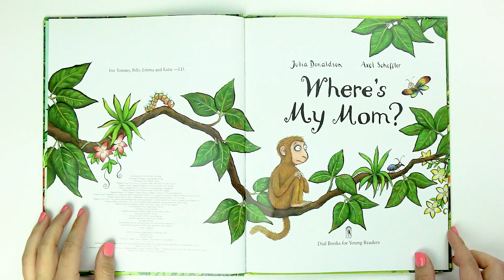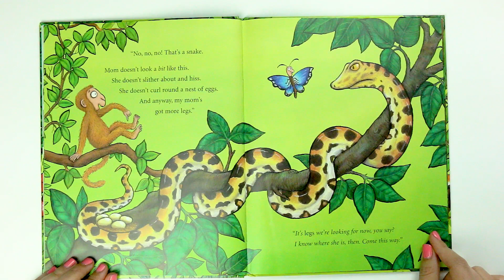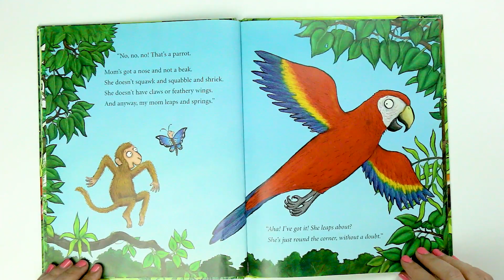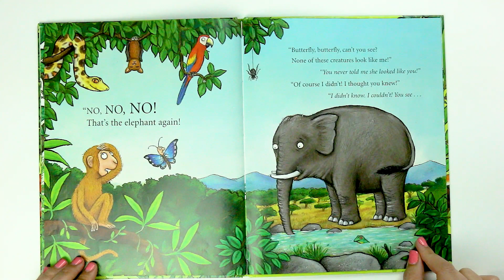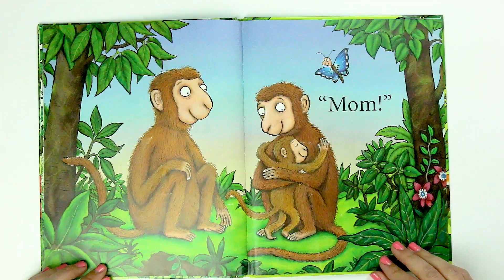Where's My Mom? Read Aloud | Kids Books | Read Along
NEW

Title: Title: Where's My Mom?